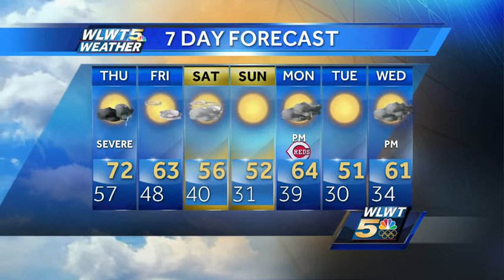Rain And Storms Thursday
A cold front will bring morning rain and the potential for severe storms in the evening.